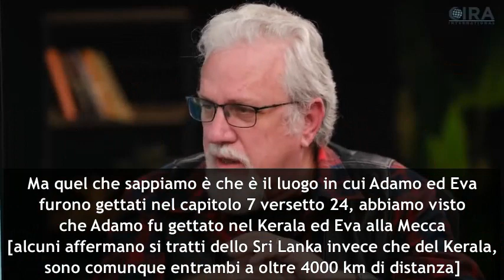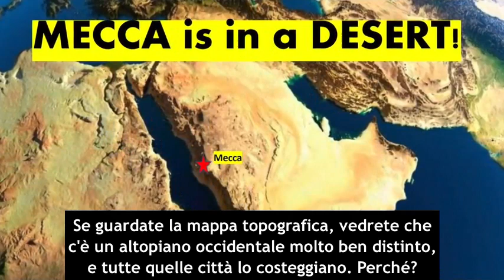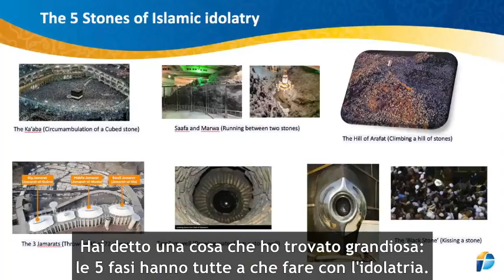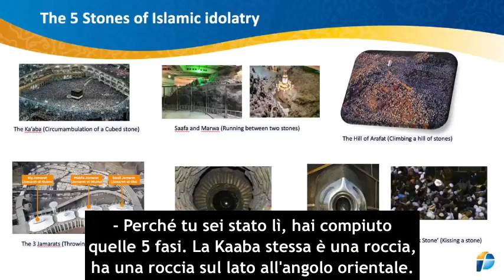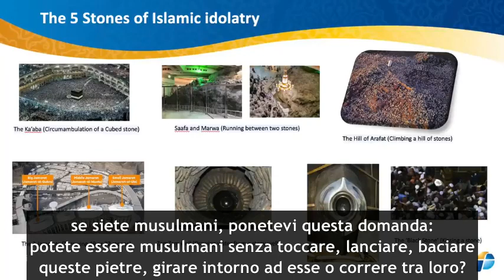10 VERI MOTIVI PER CUI LA MECCA E' UNA FAKE!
Arriviamo ora al punto conclusivo sulla Mecca, e terminiamo con 10 ragioni per cui l'intera storia della Mecca è basata su una bugia, ed è storicamente una totale fake:

1) Si suppone che lì siano sepolti 70-300 profeti, quindi perché nessuno riesce a trovarli?

2) Tutto ciò che sappiamo della Mecca proviene da fonti centinaia di anni dopo e a centinaia di chilometri di distanza.

3) Il primo riferimento alla Mecca risale al 741 d.C., ovvero oltre 100 anni dopo Maometto!

4) I sauditi stanno ora cementificando tutto per distruggere e censurare ogni prova.

5) La Mecca è in un deserto, senza acqua; quindi senza alcun popolo, o civiltà, e quindi senza storia.

6) Non si trova sulla rotta commerciale terrestre che corre lungo l'altopiano occidentale.

7) Non si trova nemmeno sulla rotta commerciale del Mar Rosso.

8) Nessuna civiltà attorno alla Mecca ne ha mai sentito parlare, fino all'VIII secolo.

9) L'acqua del pozzo "eterno" ZamZam non è fornita da Allah, ma dagli USA.

10) Le 5 fasi dell'Hajj includono tutte pietre idolatriche, che incarnano SHIRK!